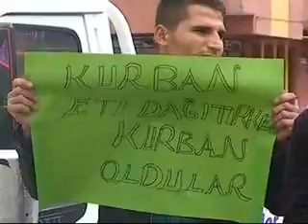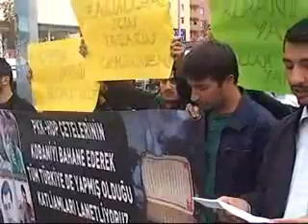PEYGAMBER SEVDALILARI AÖIKLAMA